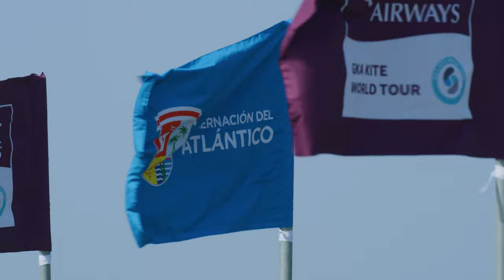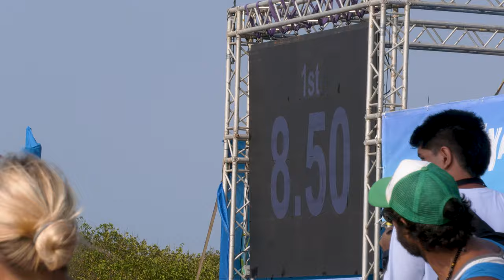ON TOUR - GIANMARIA COCCOLUTO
After GM won his first world title in 2022, we had a lot of request for long format content from his fans!  So here we go, ON TOUR with Gianmaria Coccoluto has been delivered!  Enjoy 🍿

Athlete: Gianmaria Coccoluto
Video: Noe Font
Edit: Noe Font
Location: Colombia
Produced by: Duotone Kiteboarding